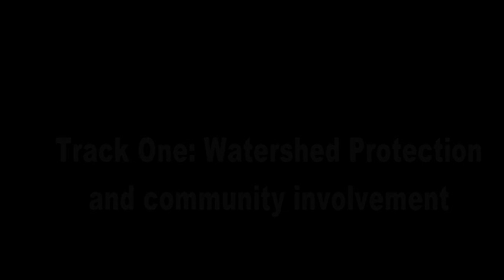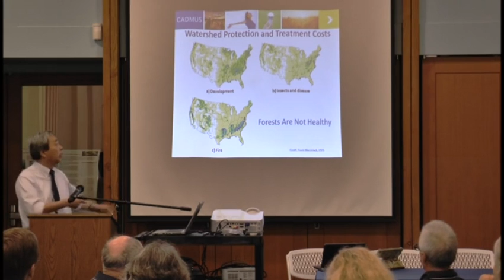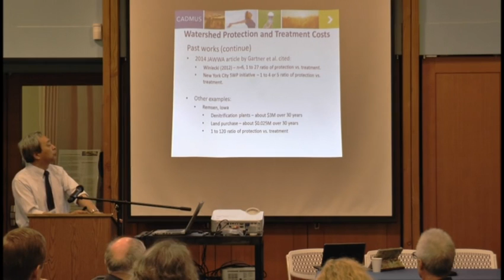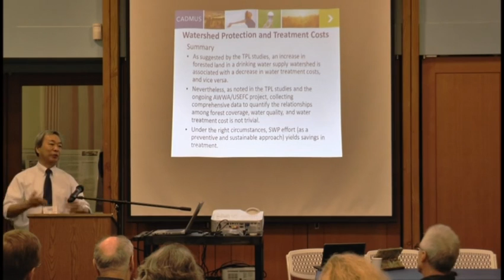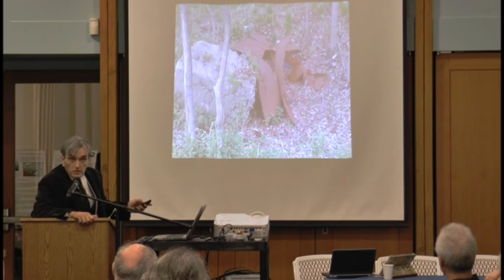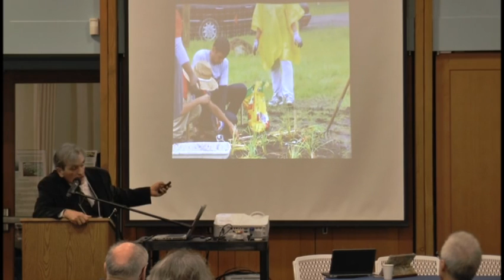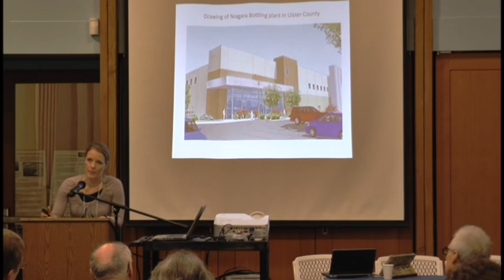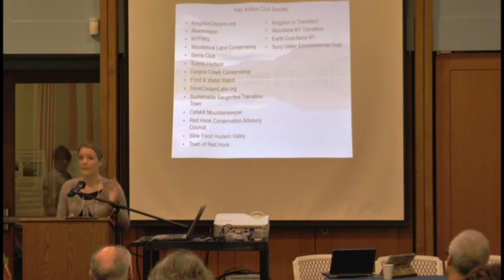Annual Watershed Conference 2015 Track 1 Breakout